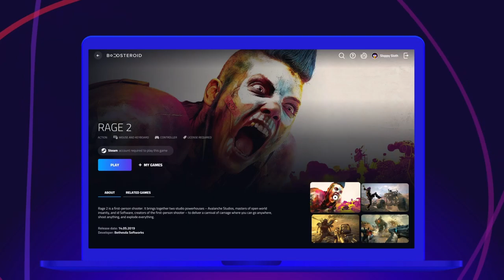Pokemon Colosseum has a very, very slow start | ep.2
it would really help me a lot if you were to check it out and if you want to sign up for it!

This time on pokemon we lose another pokemon

🏆 Welcome to the official YouTube channel of Beaversrock 🏆

On this channel you will find great playthroughs of some of your favorite games like Minecraft, League of Legends, Final Fantasy 14 and Elden Ring to name a few, but it is also more than that as I stream occasionally here and on my twitch. 🗓
I stream games, mmos, league, rogue-likes, all kinds of games.

I enjoy being able to stream my art and play the video games I love, and through this channel, I hope to deliver quality content to people that enjoy seeing it just as much as I enjoy making it.
As I always say: "I do art because I like it and I also play games because I like em. I make videos about both."
➡️ The goal is to not be the best channel, the best videos, or have the highest subs, but to connect with people that share my interests in video games and art.

👍 Let’s Connect!
Follow me on Twitter, whenever i go live i tweet it out so follow to know when i go live. and occasionally i stream over on twitch so go follow that as well.